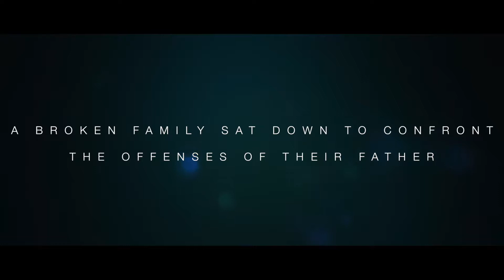Fusion Five Films: Channel Trailer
Our channel trailer